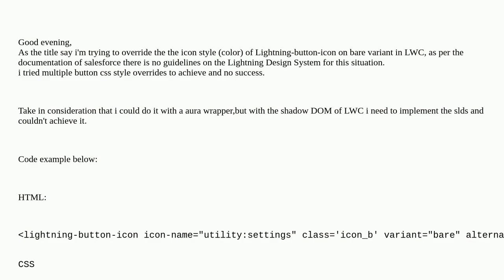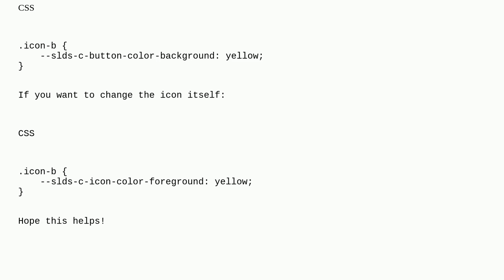Salesforce: Override the style (color)of Lightning-button-icon on bare variant in LWC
Override the style (color)of Lightning-button-icon on bare variant in LWC

A special thanks goes out to the community

  lightning-web-components html css